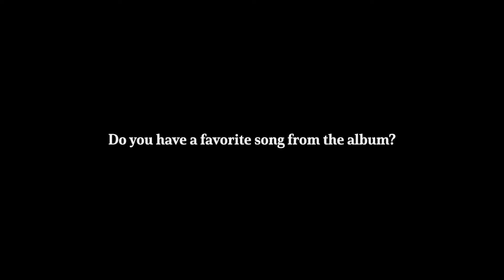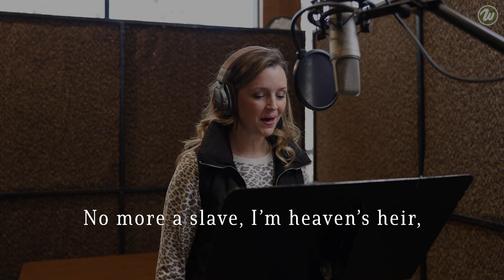Songs from "Look To Christ"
Listen as Matt and Christy share some of their favorite songs from the new album “Look To Christ” — coming soon!